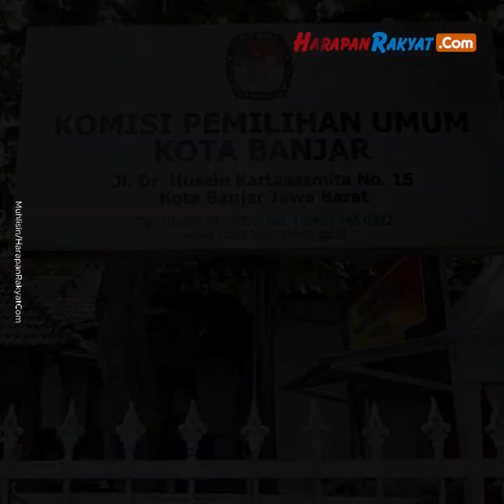Sejumlah Warga Kota Banjar Belum Tahu Cara Pencoblosan dan Kertas Suara Pemilu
Sejumlah warga di Kota Banjar, Jawa Barat, mengaku belum tahu tata cara pencoblosan dan jumlah kertas suara Pemilu 2024.

Sebagian warga baru mengetahui jadwal pelaksanaan pemilu, yang akan berlangsung pada tanggal tanggal 14 Februari 2024 mendatang.

Salah seorang warga Kelurahan Purwaharja, Husein, mengaku saat ini belum mengetahui jadwal hari pelaksanaan pemilihan umum 2024. Selain itu, ia juga belum mendapat informasi terkait pelaksanaan pemilu.